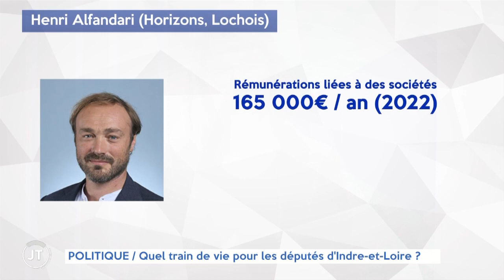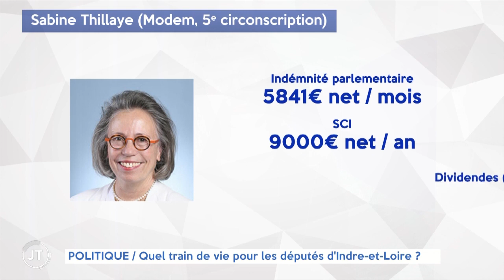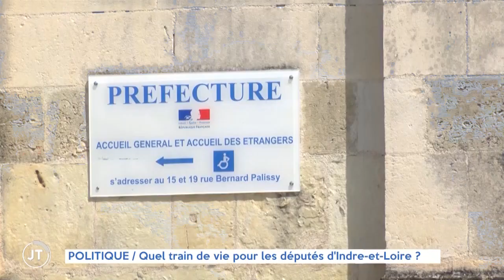Combien gagnent les députés d'Indre-et Loire ?